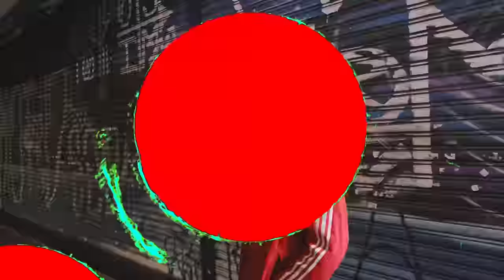TDF #1 - Jotapê, Magrão & Prado - Ruas de São Paulo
Instagram: @jotape4real | @magrao.97 | @pradodazn

Ficha Técnica
Música
Intérpretes: Jotapê, Magrão e Prado
Produtor Musical: lWally

Vídeo
Direção e Edição: Gabriel Martins
Assistente de Direção: MR